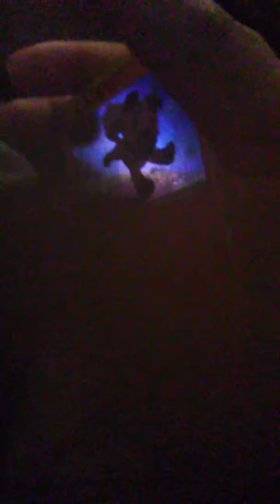Pokemon unboxing video part 2